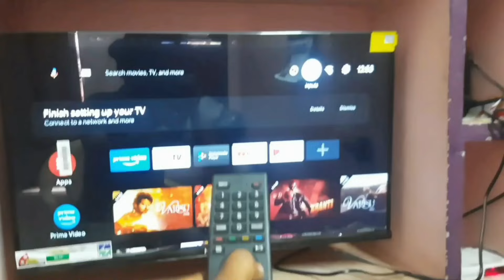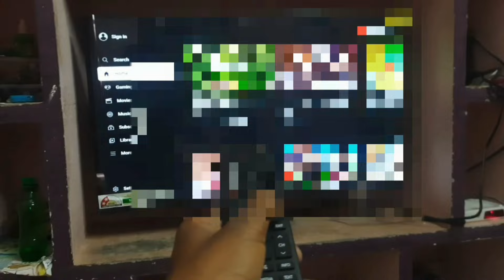how to connect mobile internet to android tv tamil/how to connect youtube to tv in tamil/android tv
connect youtube to tv